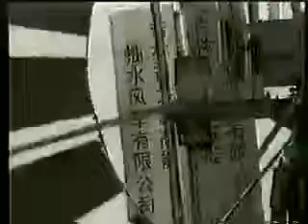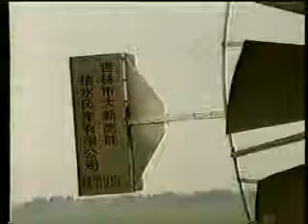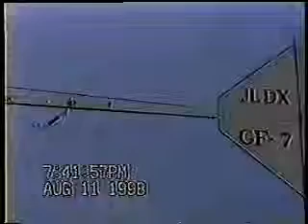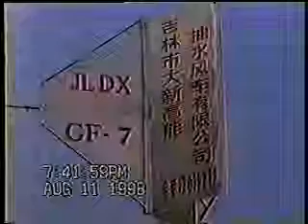RESTEC's First Joint Venture Outside the USA (Chinese)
RESTEC's First Joint Venture Outside the USA

Shown:
•Daxin Company, Jilin, China -- Manufacturing Facility
•Testing of Daxin's First Production Windmills
•Low Wind Speed Performance
•Chinese CCTV Interview